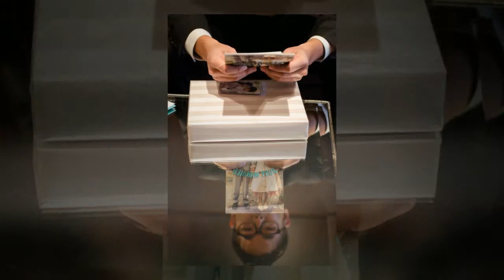Hilton Philadelphia City Avenue Wedding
Dennis and Mimi's wedding at the Hilton Philadelphia City Avenue.
to see more photos!

BOM Photography is an acclaimed NYC wedding photographer that specializes in modern photojournalistic wedding photography.